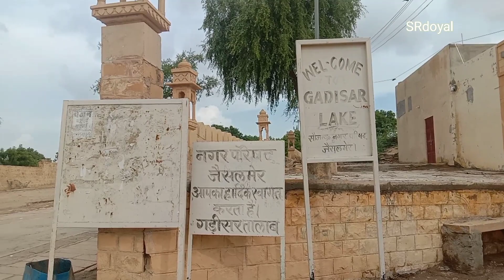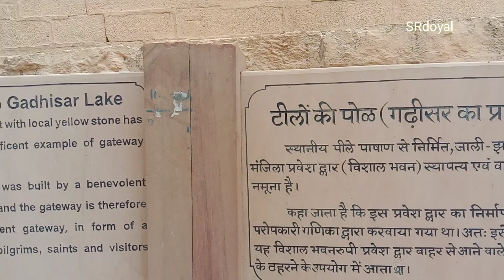गड़ीसर तालाब (गड़ीसर झील) जैसलमेर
गड़ीसर झील जिसे गड़सीसर झील भी कहा जाता है, भारतीय राज्य राजस्थान के जैसलमेर जिले में स्थित एक झील है। इसका निर्माण जैसलमेर के संस्थापक राजा रावल जैसल ने 1156 ई॰ में करवाया था। और बाद में वर्ष 1367 ई॰ के आसपास गड़सीसिंह द्वारा इसका पुनर्निर्माण कराया गया। यह झील एक कृत्रिम झील है जो जैसलमेर किले से लगभग 1.5 किलोमीटर दूर स्थित है। कहा जाता है कि इस झील ने एक बार पूरे शहर को पानी उपलब्ध कराया था।